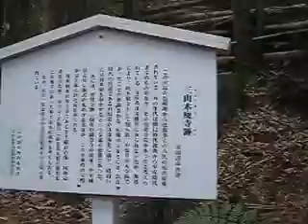古代311「竹取物語かぐや姫の里」名所案内 ④三山木廃寺（観音堂）京田辺市 竹取翁博物館 2014.2.1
竹取物語研究２０数年の小泉芳孝(竹取翁博物館館長)が、京田辺市内の「かぐや姫ゆかり」の名所を周遊ご案内!   〈コース〉・竹取翁博物館 →　山崎古墳群 ●山崎神社(弘文帝死去跡) → ●延喜式内佐牙神社 → 三山木廃寺 → 恵日寺 → 佐牙神社御旅所 → ●山本驛旧跡碑 → 壽寶寺(密教寺院)、十一面千手千眼観音像(重文)・五大明王像(市指定文化財) → 飯岡古墳群●トヅカ古墳(神人車馬画像鏡) → ●薬師山古墳 → 七つ井戸 → ●飯岡車塚古墳 → ●天神社 → ●息長山普賢寺(筒木宮・国宝の十一面観音像) → 甘南備山(月読尊) → 延喜式内月読神社(隼人) →　(●下車説明)
京田辺は「古代日本のまほろば」であり世界遺産にふさわしい町　2014.2.6　国際かぐや姫学会
山本(竹取翁の家「かぐや姫」・古代駅制山本駅・密教の空海・十一面千手千眼観音像「重文」・延喜式内佐牙神社、五大明王「重文」)は、古山陽道・古山陰道の官道沿いに平城京から最初の馬家「山本駅」のあったところで半官半民の駅長や駅戸があり宿泊所・休憩所設備があった。この山本駅は、和銅４年に中国の駅亭制を取り入れた最初の物で、外国からの使節や緊急の伝達物を都から地方へ、地方から都へ運ぶための馬を駅ごとに乗り換える為の諸施設であった。
以上のように京田辺は、「古代日本のまほろば」であり世界遺産にふさわしい町であります。この他にも沢山の史跡や文化財がありますが書き切れません。詳細を御覧になりたい方は、京田辺市三山木にある竹取翁博物館へおこし下さい。竹取物語を中心にした世界遺産にふさわしい町され、関連した書物も販売されています。『竹取物語 現代考』『マスコミ一代記』『京田辺の史跡探訪』『稲作民族の源流』 (残部わずか)『京都民俗』 (残部わずか)『竹取物語かぐや姫サミット』など。
また、京田辺市以外の日本の歴史と関連したシルクロードを通じた人達の歴史、それに世界の宗教、民具、世界の石などの展示もされています。
展示物や販売されている書物、それにビデオは、館長が３０年間に渡って調べたものや研究会員らによる成果を見ることが出来ます。